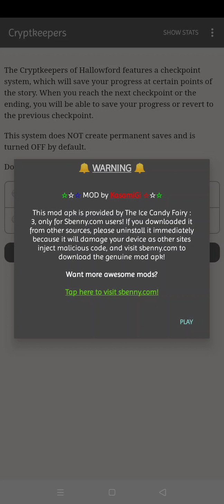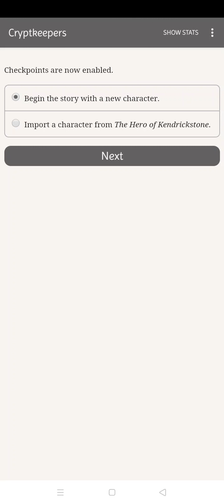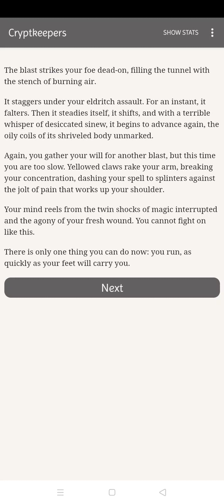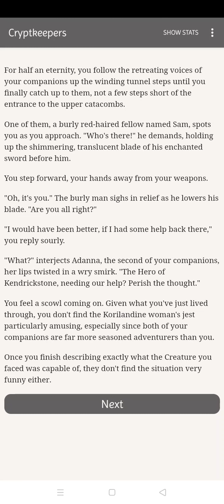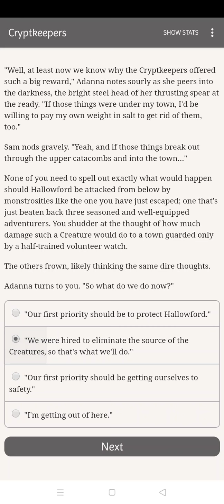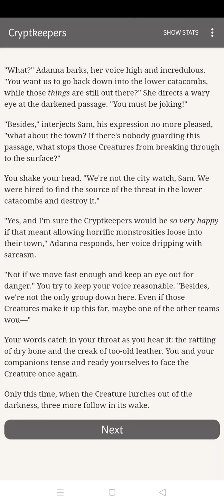The Cryptkeepers of Hallowford v1.0.4 Boosted Stats MOD APK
The Cryptkeepers of Hallowford 1.0.4 Boosted Stats MOD APK by @KasamiGi only at Sbenny.com